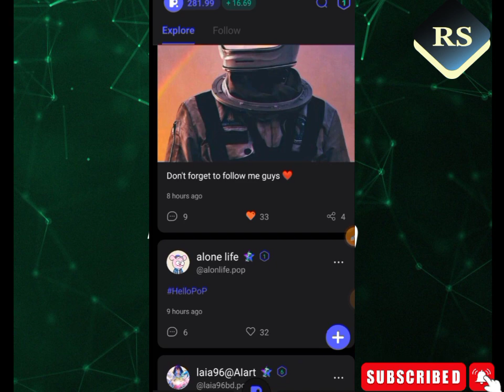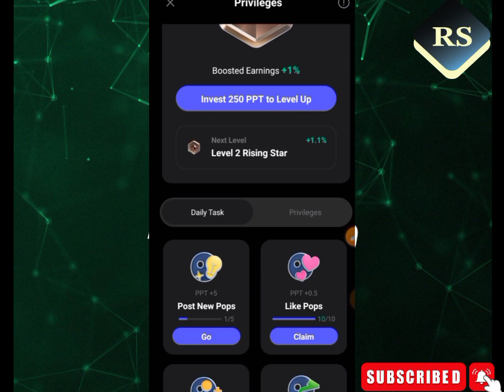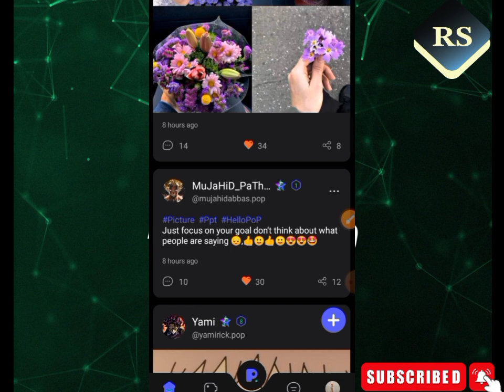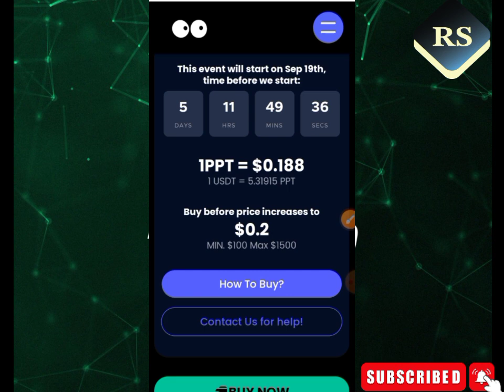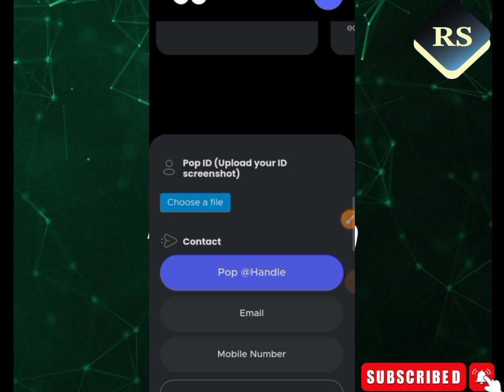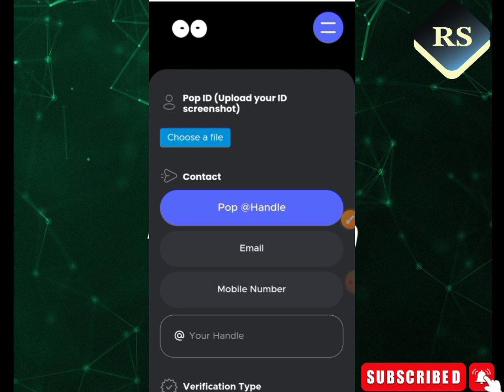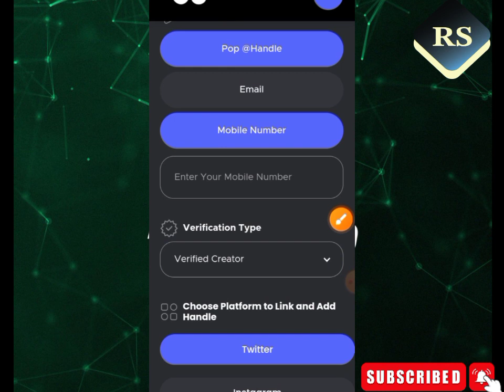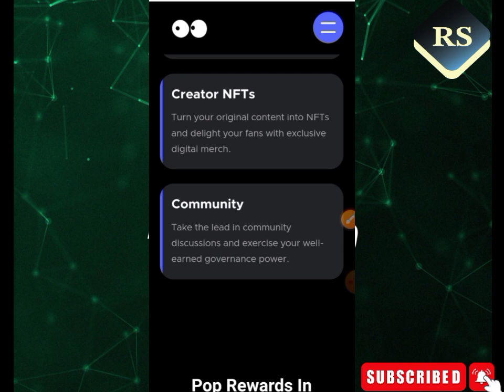Pop Social -(PPT Token)- Veryfied Your Pop Account || Mainnet Live Very Soon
How to create pop social account

Personal Telegran ID
Today's Ofer link(Nova)
প্রতি রেফারে $১ করে ১০০% পেমেন্ট করে
GT reference code
0x9976